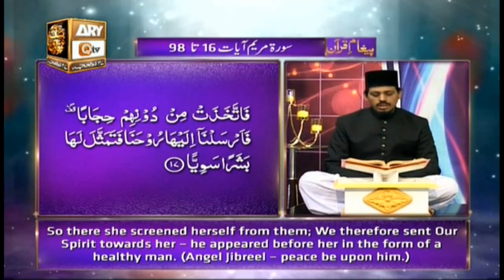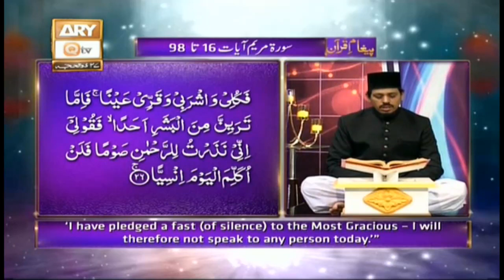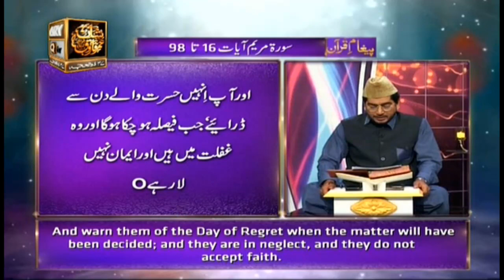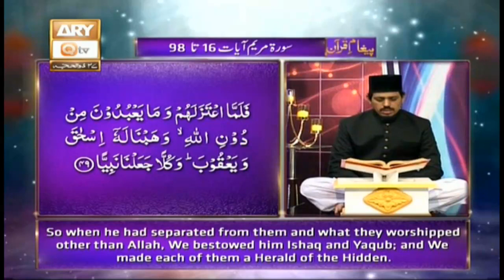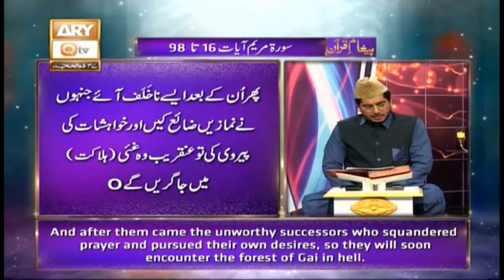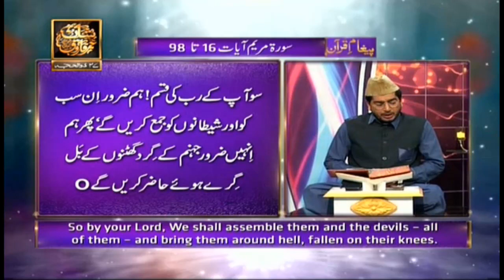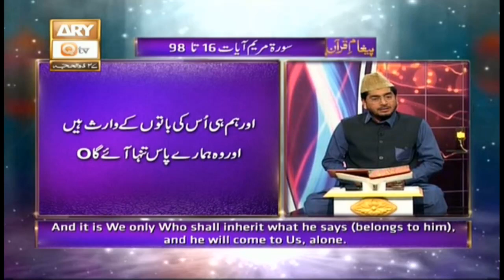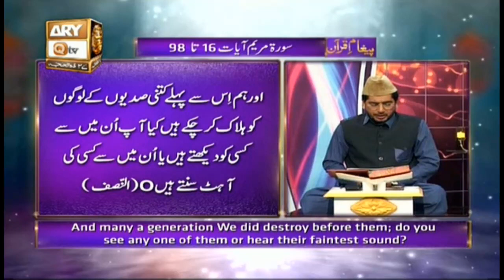Paigham e Quran | Muhammad Raees Ahmed | 18th August 2020 | ARY Qtv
Bayan By Mufti Ismail Noorani